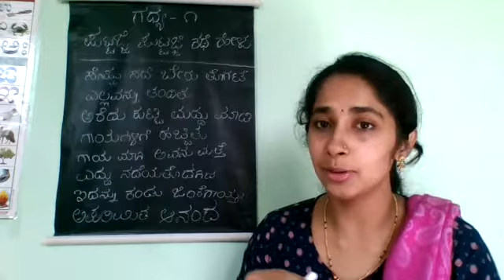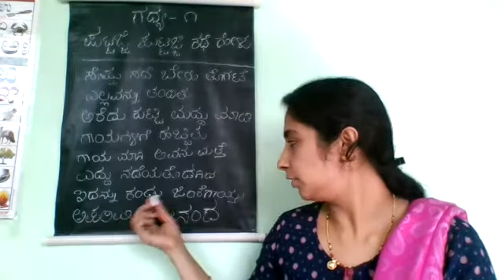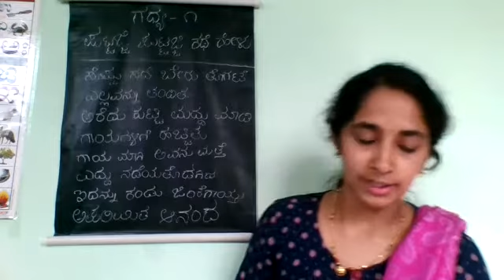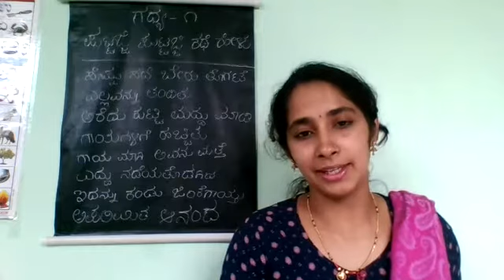State 7 ,Puttajji Kathe Part 3